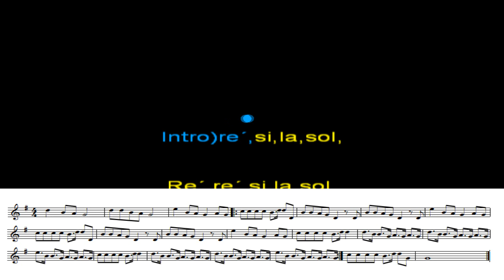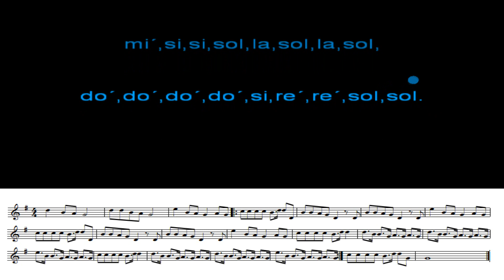Chocolate con almendras flauta fácil.MIKECRACK.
Intro)re´,si,la,sol,
Re´,re´,si,la,sol,
Mi´,si,la,sol,la,sol,do´,do´do´,do´,si,re´,re´,
A)re,si,si,la,sol,re,
re,si,si,la,sol,re,
re,mi´,si,la,sol,la,sol,do´,do´do´,do´,si,re´,re´,
re,si,si,la,sol,re,
re,si,si,la,sol,re,
re,mi´,si,la,sol,la,sol,do´,do´do´,do´,si,re´,re´,
B)re´,si,si,sol,la,sol,la,sol,
re´,si,si,sol,la,sol,la,sol,
mi´,si,si,sol,la,sol,la,sol,
do´,do´do´,do´,si,re´,re´,
re´,si,si,sol,la,sol,la,sol,
re´,si,si,sol,la,sol,la,sol,
mi´,si,si,sol,la,sol,la,sol,